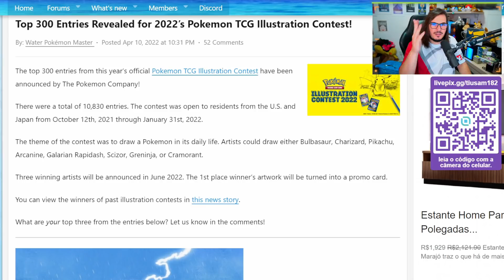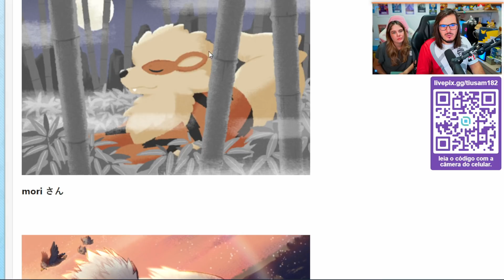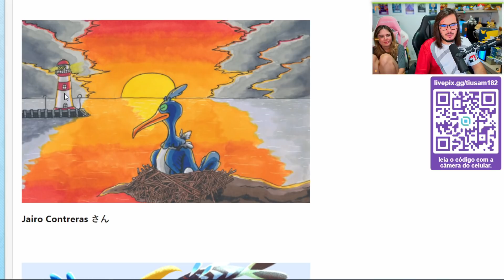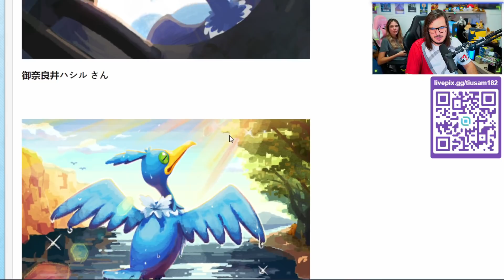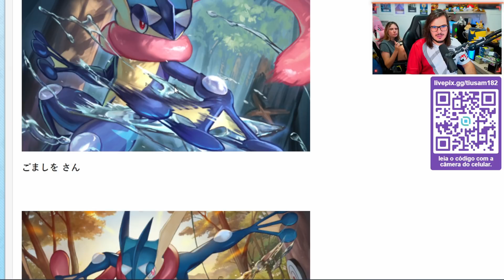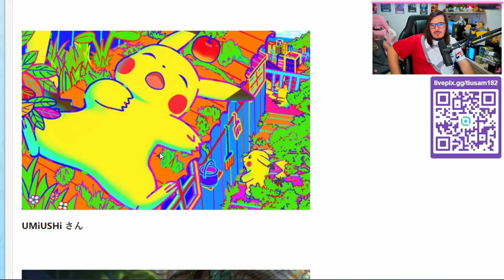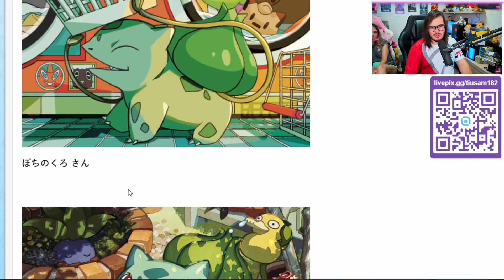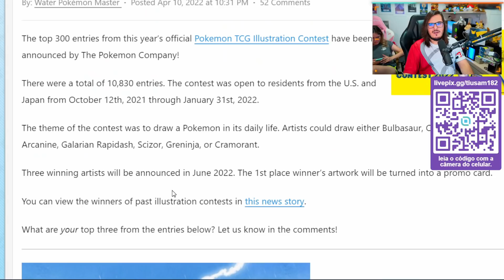Reagindo aos 300 finalistas do Concurso de Ilustradores novos para o Pokémon TCG!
Não se esqueça de colocar o cupom TIUSAM ao finalizar a compra, para aumentar as suas chances de vencer esse sorteio! A cada R$100,00 em compras no mês de Abril, você ganha 1 cupom para concorrer a 80 Baralhos Batalha de Liga - Urshifu VMAX. Boa sorte e boa compra a todos!

EDM Synthwave Hip-Hop Lo-Fi e muito mais!